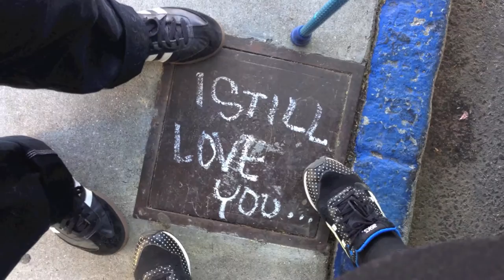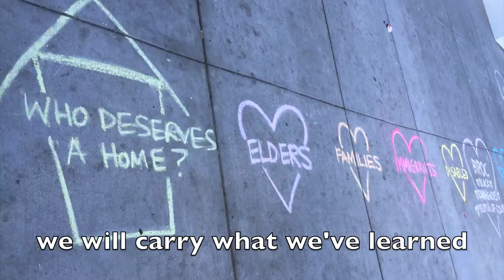nomy & lisa moving campaign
we are two queer disabled artists, relocating from the bay to olympia, wa. please help make this transition possible by donating and sharing to your networks